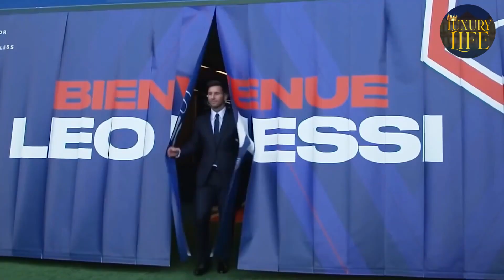HOW MESSI SPEND HIS MONEY...